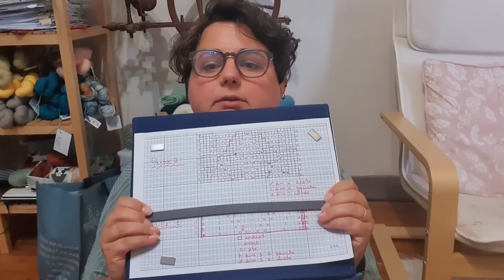Vlog tricot - S2 Ep 30 - Un vlog dans la nuit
- Etole feuillage de Lucie Girault
Un fil de laine, box summer
Mérinos bambou

En mérinos mohair de Au fils d'Horus
Coloris

- Couverture sans patron
En Alaska de drops, coloris :
- 02 beige
- 03 gris clair
- 04 gris
- 05 gris foncé
- 58 moutarde
- 66 toffee
- 68 cacahuète

* * * * * Compte Twitch * * * * *

* * * * * Compte Instagram * * * * *